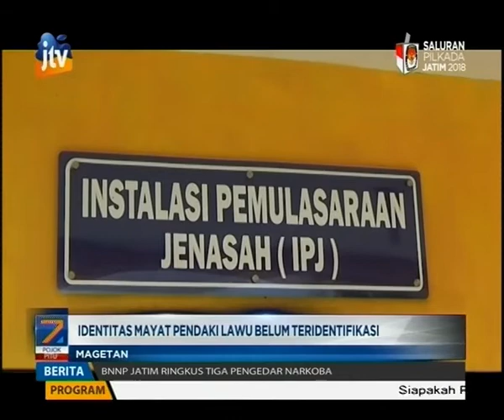Identitas Mayat Pendaki Lawu Belum Teridentifikasi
Jenazah laki-laki tanpa identitas atau mister X, yang ditemukan tewas gantung diri di Hargo Dalem Puncak Gunung Lawu pada Minggu kemarin, masih berada di kamar jenazah Rumah Sakit Sayidiman Magetan. Tim identifikasi dari Polres Magetan, dan tim medis dari Rumah Sakit Daerah Dokter Sayidiman Magetan, mengalami kesulitan untuk mengenali identitas  korban.